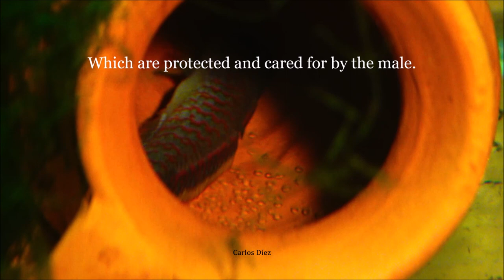Peacock Gudgeon (Tateurndina ocellicauda) - Courtship, spawning and parental care of eggs ᴴᴰ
Breeding project of the peacock gudgeon (also known as peacock goby), a beautiful and popular species from Papua New Guinea. Very easy to breed and raise.